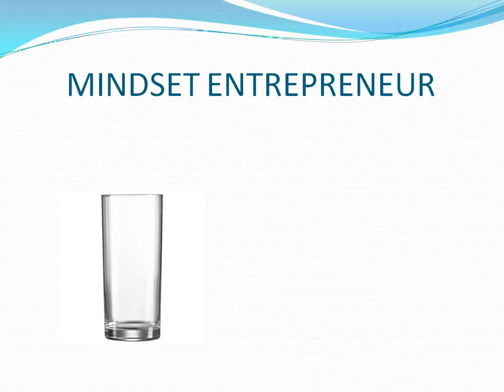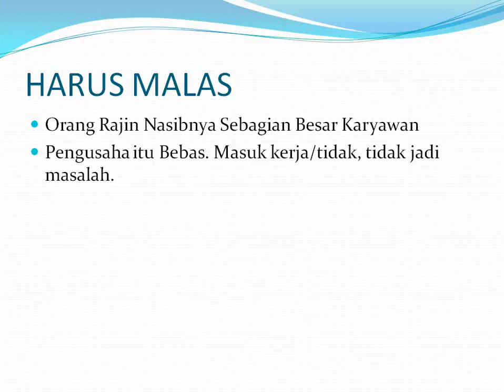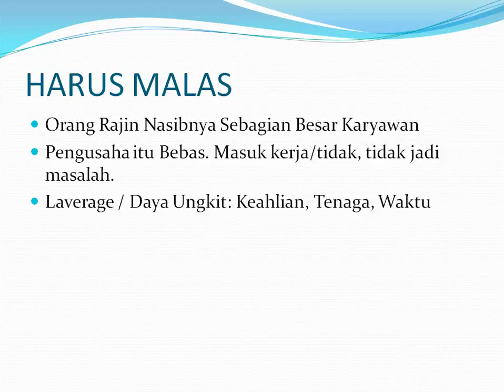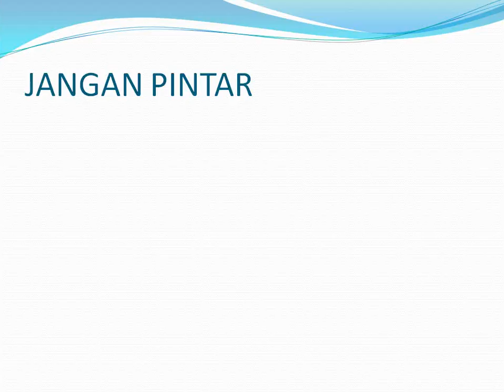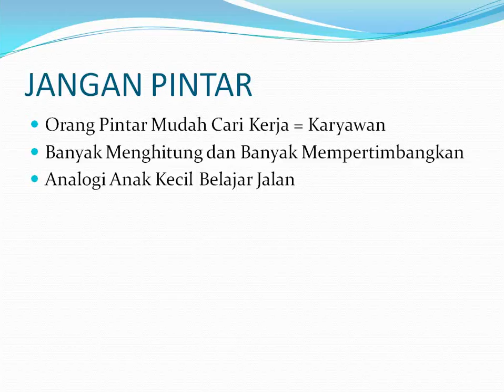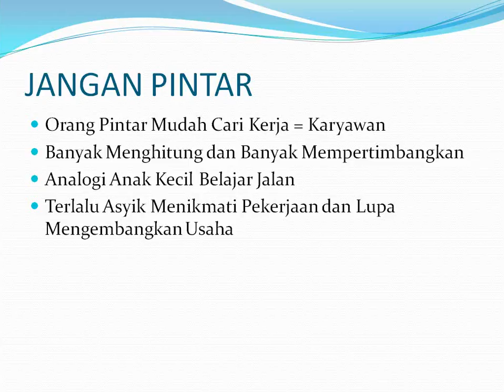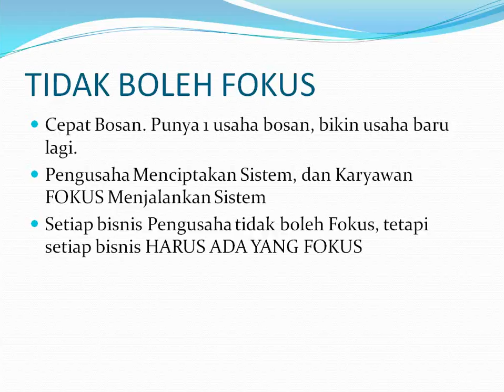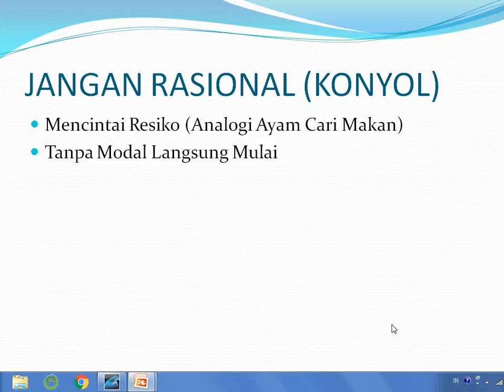4 TIPS MENJADI PENGUSAHA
Berikut ini adalah "cara berpikir anti mainstream". Bagi yang belum terbiasa dengan pemikiran ekstrim, tidak disarankan menonton video ini.